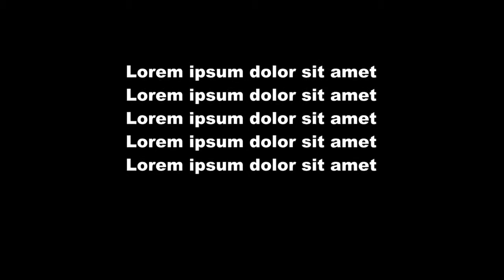hot girl driving bugatti veyron in monaco